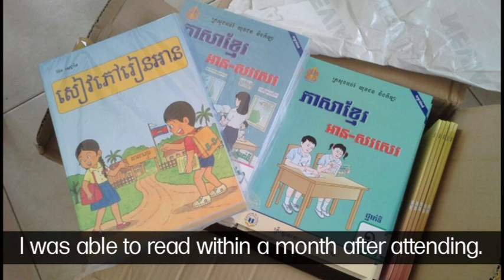‘My New Hope’ by Saron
A digital story about opportunity, encouragement and success.

This video was made by Saron, a student on the Inclusive Arts Course at Epic Arts, Cambodia as part of a digital storytelling project.